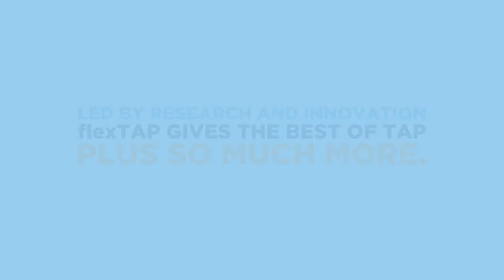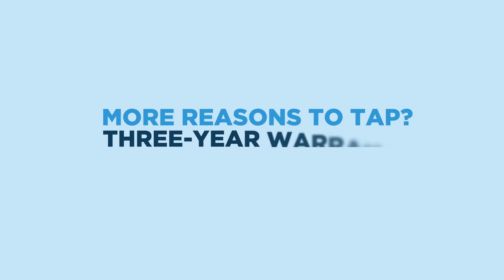flexTAP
Do you suffer from snoring or obstructive sleep apnea? Airway Management's newest custom TAP oral appliance,  the flexTAP, offers new Vertex Technology, custom-formed soft liner for superior retention, more tongue space for greater comfort, clinically proven single-point, midline adjustment and more.

flexTAP's standard Mouth Shield promotes nasal breathing and prevents excess saliva or dry mouth, which are common complaints of oral appliance therapy.

Visit tapintosleep.com for more information on the flexTAP and other TAP devices.